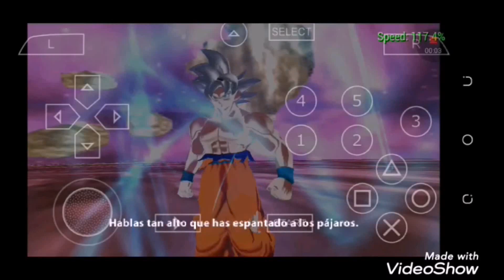[TAS]Mui Goku Vs Lord Beerus[DBZ Tenkaichi Tag Team Full Epic Fight in 1080p HD]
Lord Beerus:I'm the strongest God of Destruction
Mui Goku:Then allows me to tells you why Mui is superior

Dragon Ball Super (Japanese: ドラゴンボール超スーパー, Hepburn: Doragon Bōru Sūpā) is a Japanese manga series and anime television series. Its overall plot outline is written by Dragon Ballfranchise creator Akira Toriyama, and is a sequel to his original Dragon Ballmanga and the Dragon Ball Z television series. The manga is illustrated by Toyotarou with story and editing by Toriyama and began serialization in Shueisha's shōnen manga magazine V Jump in June 2015. The anime version produced by Toei Animation aired on Fuji TV from July 5, 2015 to March 25, 2018. It follows the overall plot outline written by Toriyama, with the individual episodes written by different screenwriters.

Key visual for the anime

ドラゴンボール超スーパー
(Doragon Bōru Sūpā)GenreAdventure, fantasy, martial arts[1][2]MangaWritten byAkira ToriyamaIllustrated byToyotarouPublished byShueishaEnglish publisher

NA

Viz Media

DemographicShōnenImprintJump ComicsMagazineV JumpOriginal runJune 20, 2015 – presentVolumes11 (List of volumes)Anime television seriesDirected by

Kimitoshi Chioka (#1–46)

Morio Hatano (#28–76)

Kōhei Hatano (#47–76)

Tatsuya Nagamine(#77–131)

Ryōta Nakamura (#77–131)

Produced by

Atsushi Kido (#1–76)

Osamu Nozaki (#1–46)

Naoko Sagawa (#1–27)

Tomosuke Teramoto (#28–76)

Satoru Takami (#47–131)

Shunki Hashizume (#77–131)

Hiroyuki Sakurada (#77–131)

Written by

Akira Toriyama(chief writer)

Yoshifumi Fukushima

King Ryu

Yoshitaka Toshio

Makoto Koyama

Atsuhiro Tomioka

AUS

Madman Entertainment

NA

Funimation

SEA

Bang Zoom! Entertainment

UK

Manga Entertainment

Original network Fuji TV English network

AU

ABC Me

IN

Cartoon Network

SEA

Toonami

UK

Pop

US

Adult Swim(Toonami)

ZA

Toonami

Original run July 5, 2015 –March 25, 2018 Episodes 131 (List of episodes)

DEVELOPER(S)

Spike

PUBLISHER(S)

Bandai Namco

SERIES

Budokai Tenkaichi series

RELEASE DATE(S)

September 30th, 2010 JPN[1]
October 19th, 2010 USA[2]
October 22, 2010 EU[3]
October, 2010 AU

RATING(S)

ESRB: T
PEGI: 12

PLATFORM(S)

PlayStation Portable

MEDIA

UMD

►⎸ ABOUT COPYRIGHT ⎸◄
~ Credits